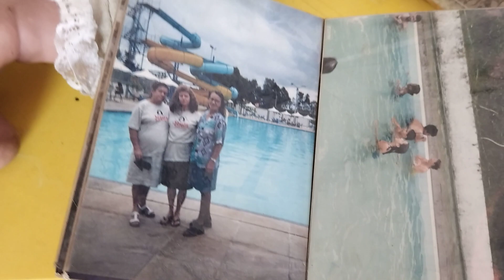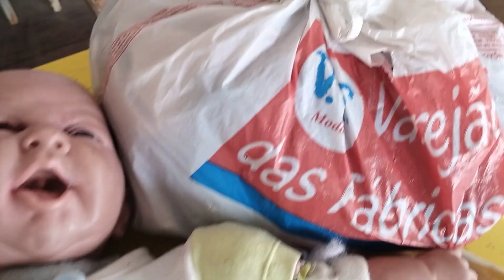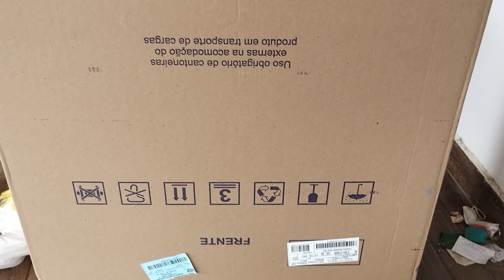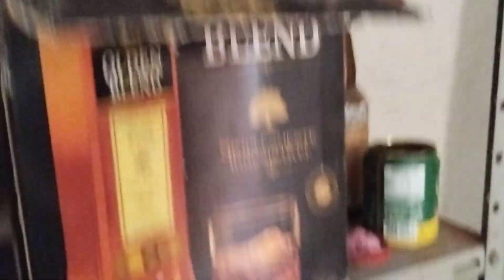o quartinho do terraço.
Passando para mostrar o que eu fiz durante a manhã do feriadão.